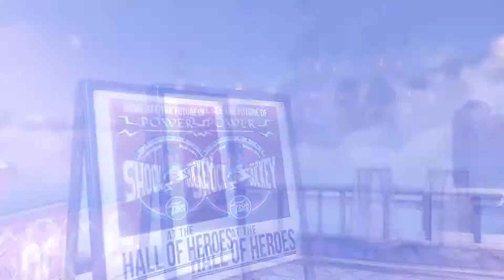Bioshock Infinite (part5) Fighting Slate's men